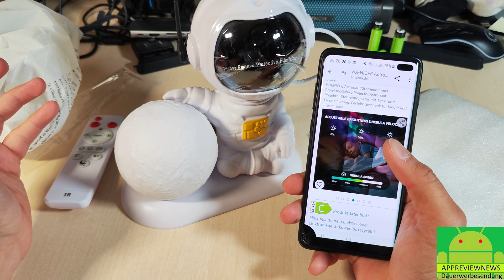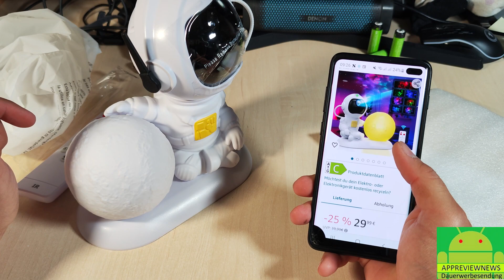VUENICEE Astronaut Sternenhimmel Projektor Galaxy Starlight & Nachtlicht für das coole Kinderzimmer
hier bekommt ihr den Galaxy Starlight Projektor im Astronauten Design

hier gibt es weitere Sternen Himmel Projektoren

hier gibt es alternative Galaxy Star Projectoren

hier gibt es weitere 100 Watt Powerbanks

hier gibt es Power Delivery Ladegeräte

hier gibt es passende Standard USB A auf USB C Kabel

0:00 Unboxing & erster Eindruck
3:01 erste Inbetriebnahme
4:00 Sternen Himmel Projektion auf Tapete
5:45 Nac htlicht Funktion mit verschiedenen Farben
7:10 Laser als Sternen Projektion & weitere Funktionen & Fazit